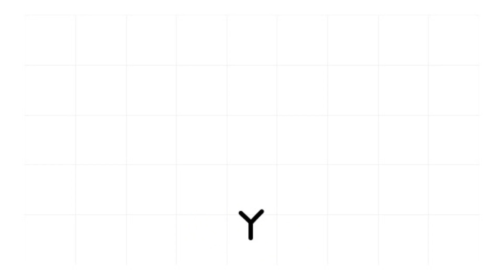How to draw a cat face - Step by step drawing tutorial for kids and kids at heart